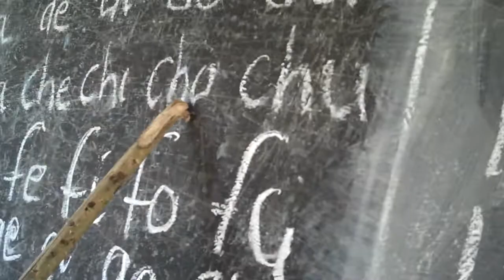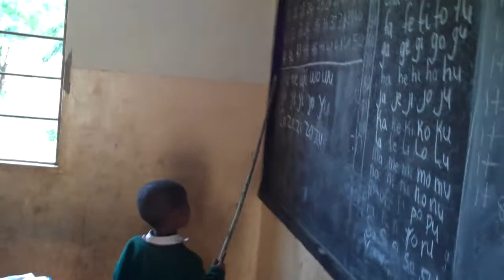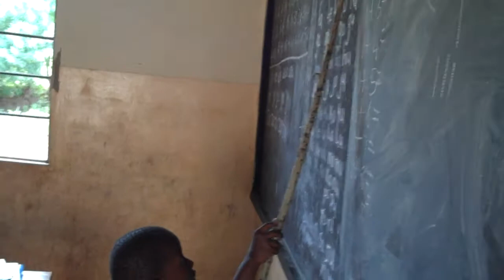Tuseme Kindgarten in Moshi - class in session!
Join with the kindergarten class to practice your vowels and consonants!
You can support this kindergarten through GO Campaign.